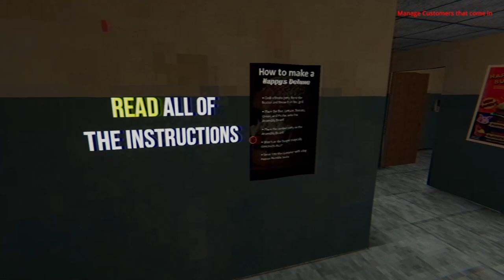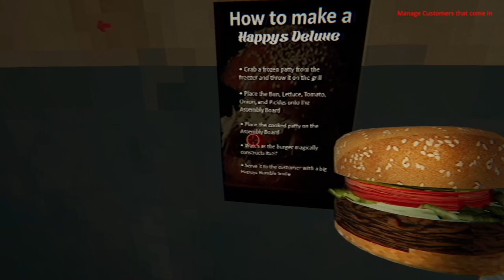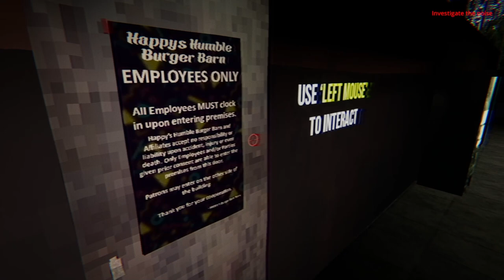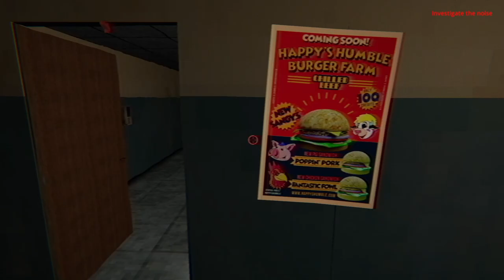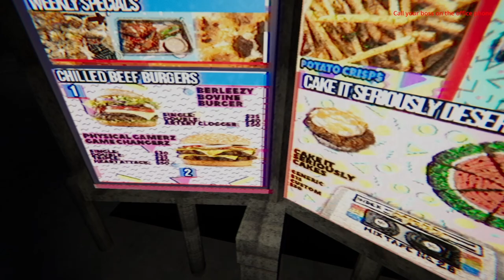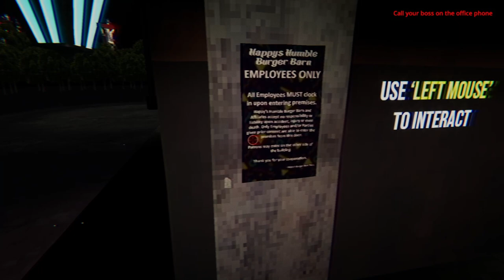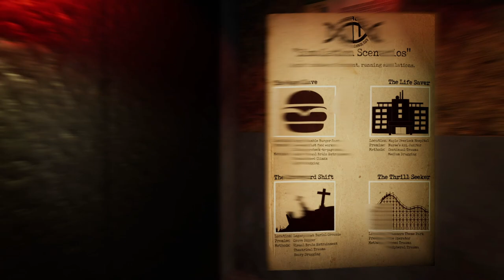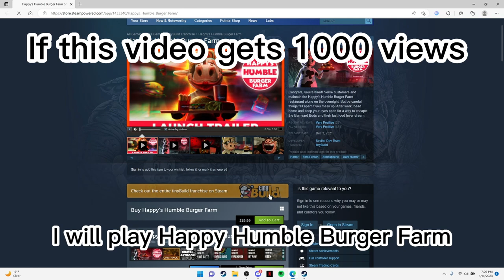Happy's Humble Burger Barn!! PLAYTHROUGH!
In this video I played Happy's Humbles Burger Barn! You heard the outro, if this video gets 1000 views I will COP Happy's Humbles Burger Farm.

OUTRO : On tha line - Yeat